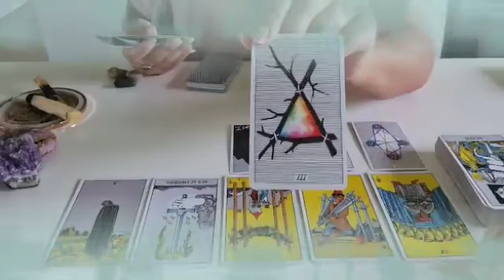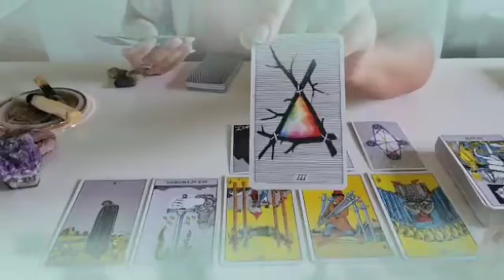تاروت برج الميزان من 16 إلى 26 سبتمبر 2023 أنقلاب امورك رأسا على عقب😱خفايا تظهر لك😲كلام جريئ جدا